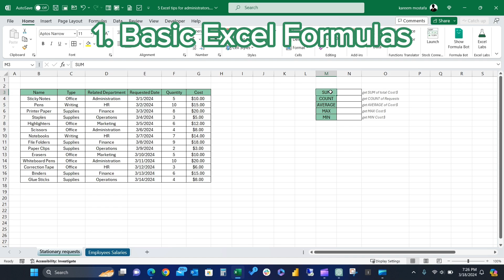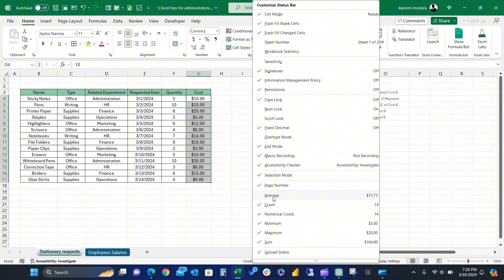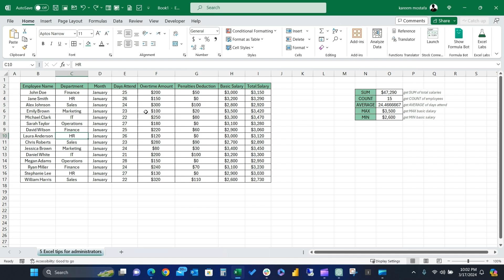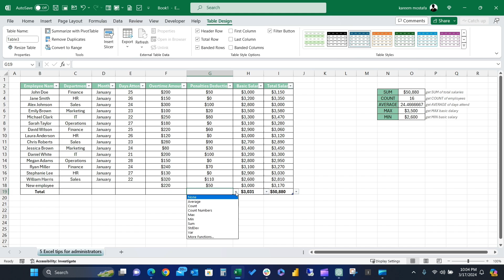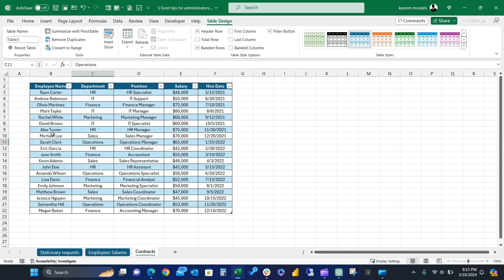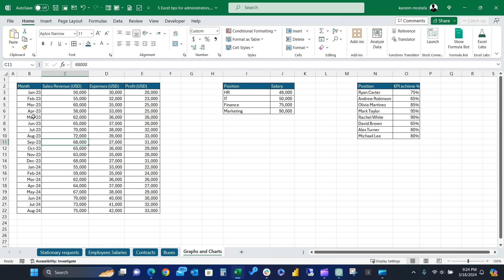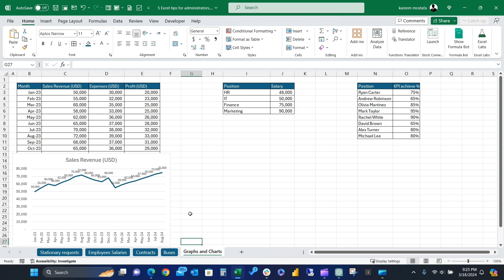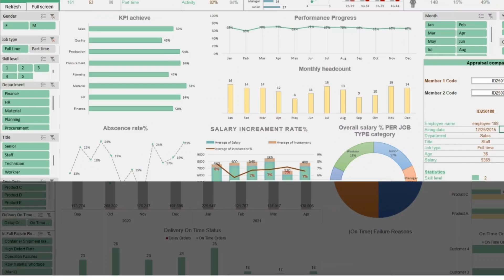5 Must-Know Excel Tips for Administrators - Save Dozens of Hours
Administrators are superheroes, logging and organizing information for colleagues and executives to view. One of the key tools for admins is Microsoft Excel. Excel is the language of data, of which nearly every platform exports to. To make your admin work easier and better, this video outlines 5 MUST-KNOW Excel tips for administrators of all types.

Timestamps
00:00 - Intro
00:23 - Excel formulas for beginners
01:45 - Tables in Excel
03:20 - Sort and Filter Data in Excel
04:46 - Conditional Formatting
06:27 - Charts and Graphs in Excel

Audio

Project Management 📰
Marketing 📊
Supply Chain and Operations 🚚
Small Business 🦾
Human Resources 👨🏾‍🤝‍👨🏼
Data Analysis 👨‍🔬
Accounting 🧐
Finance 💵

🦄 Customizable
🧨 Dynamic
🎨 Designed
🏭 Formatted
👩‍🏫 Instructions and Videos
📈 Reporting Visuals

🔎 Lookups
🔨 Functions
🧪 Formulas
📊 Charts and Graphs
🔢 Dashboards